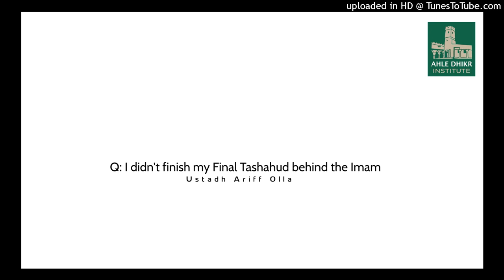Q: I didn't finish my Final Tashahud behind the Imam - Ustadh Ariff Olla